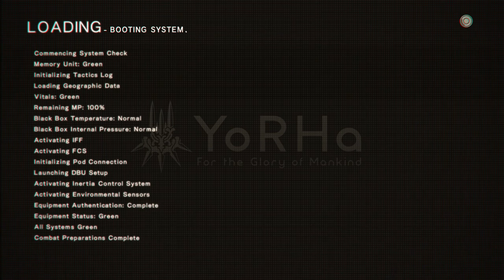Nier Automata - Route C [Part 2/5]